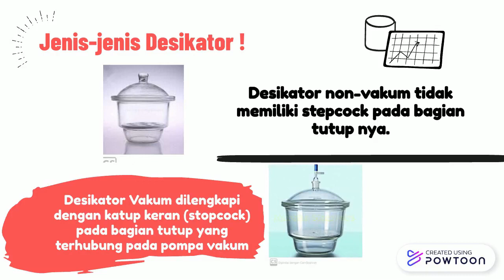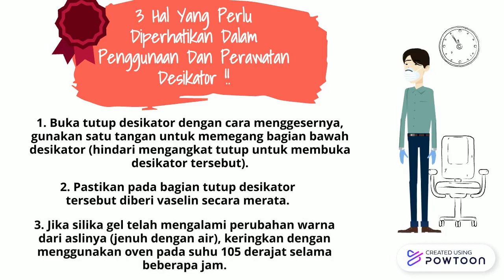Fungsi dan Cara Penggunaan Desikator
Desikator adalah wadah yang terbuat dari bahan gelas yang kedap udara dan mengandung desikan yang berfungsi menghilangkan air dan kristal hasil pemurnian. Desikator, bejana tertutup berisi zat pengering untuk mengeringkan zat-zat lain, yang biasa dipakai ialah asam sulfat pekat, kalsium klorida atau gel silika. Juga dipakai untuk menyimpan zat dalam keadaan kering[